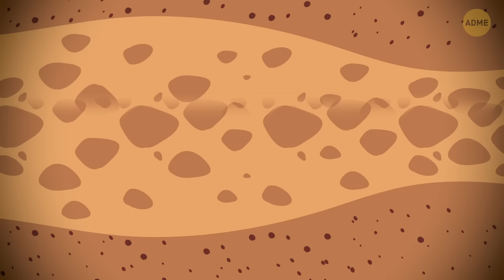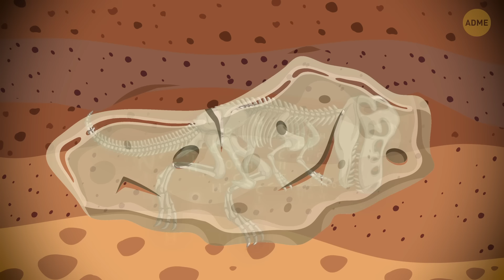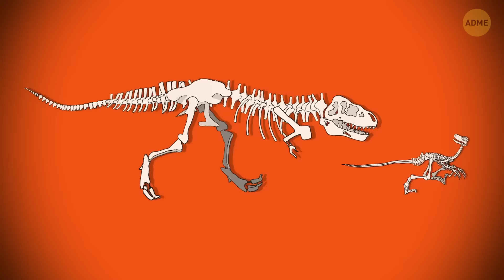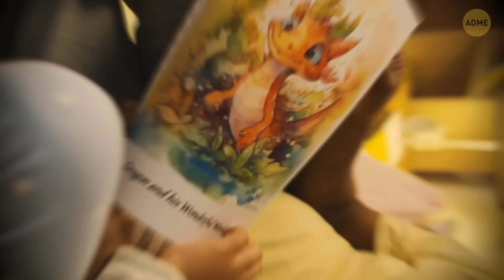Почему мы не находим повсюду кости динозавров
Кости динозавров не встречаются повсюду, потому что фоссилизация — редкий процесс, требующий определённых условий. Большинство костей разлагаются, не успевая окаменеть, и лишь незначительная часть сохраняется в осадочных породах. Кроме того, эрозия, природные катастрофы и деятельность человека также могут уничтожать окаменелости до их обнаружения. Плюс ко всему, многие окаменелости зарыты глубоко под землёй, что делает их труднообнаружимыми. Посмотрите наш новый видеоролик, чтобы узнать больше о захватывающем процессе образования окаменелостей и почему эти древние сокровища так редки!